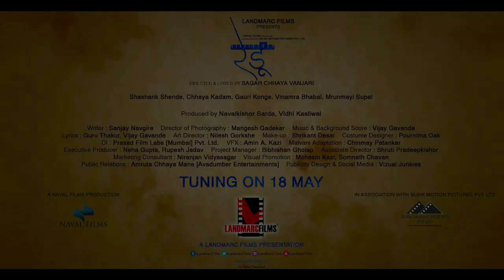Redu Official Trailer Landmarc Films Marathi Movie 18 May